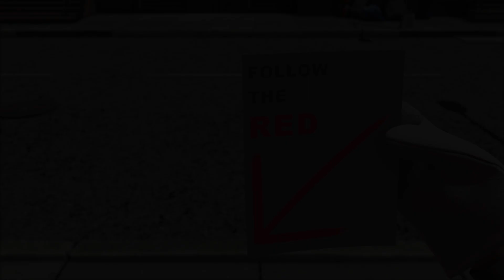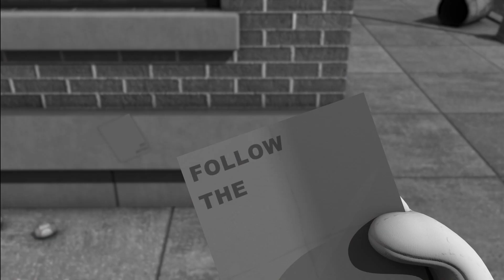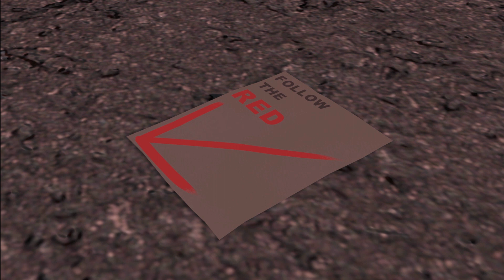The Good Dead Zombie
제작자: 임소원, 강예원, 김도희, 이상민, 이윤지

시놉시스 : 좀비 감염 재난 사태가 발생한지 몇달, 아들 레이와 둘이서 칩거 생활을 하는 주인공 존. 어느 날 식량이 다 떨어졌음을 깨닫고 집을 나선다. 존은 과연 무사히 식량을 구할 수 있을 것인가? 그리고 의문스러운 전단지가 의미하는 건 무엇일까.